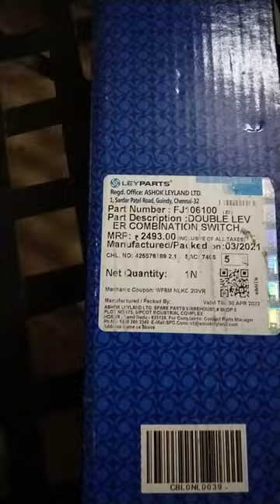combination switch Ashok Leyland without horn 📯